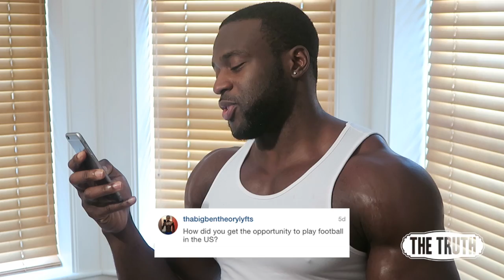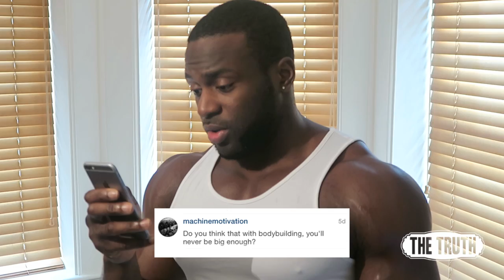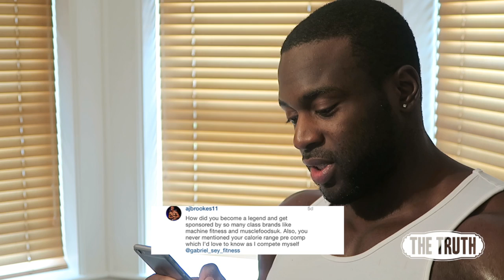Ask The Truth: Superpowers | Vegan Gainz? | Sponsorships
Use "Friends15" at the checkout for a Discount